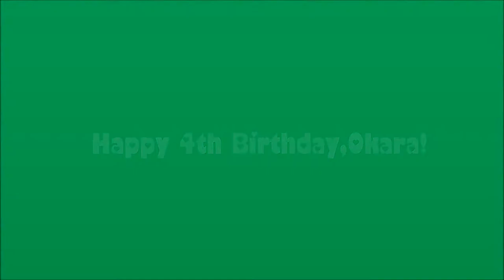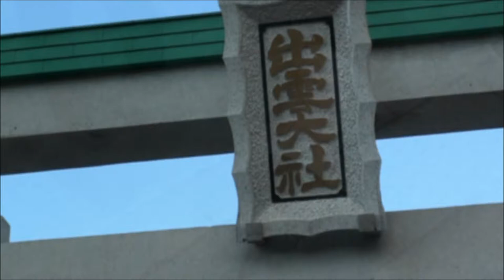Happy 4th Birthday,Okara!(photo album)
My Italian Greyhound,Okara turned 4 on Jul.24　2012.  Those pictures were taken between Aug.2011 and Jul..2012 at the age of 3.